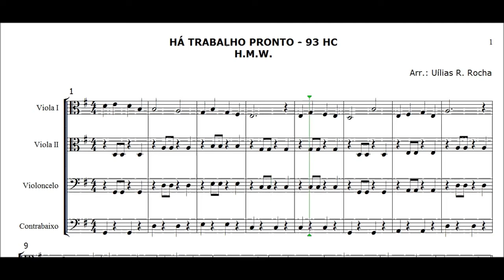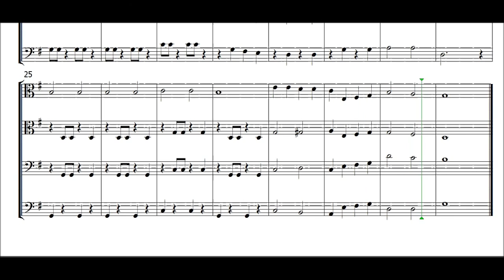HÁ TRABALHO PRONTO - 93 HC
Arranjo didático elaborado por Uílias Rego Rocha para turma de cordas (Viola I, Viola II, Cello e Contrabaixo).

Há Trabalho Pronto
Harpa Cristã

Há trabalho pronto para ti, cristão;
Que demanda toda a tua devoção;
Vem, alegremente, a Cristo obedecer,
Pois só tu, ó crente, o poderás fazer!

Por Jesus a trabalhar,
Prontamente, fielmente, trabalhar!
Em Servi-Lo, que prazer!
E só tu, ó crente, o poderás fazer.

Para cada crente, o Mestre preparou
Um trabalho certo, quando o resgatou,
O trabalho a que Jesus te chama aqui.
Como será feito, se não for por ti?

Pode ser humilde, mas se for p'ra Deus,
Ele é contemplado lá dos altos céus.
E o esforço feito não será em vão
Se tiver de Cristo, plena aprovação!

Quantos há perdidos, sem a salvação!
Quantos que precisam de consolação!
Como Cristo os ama, fá-los entender,
Pois só tu, á crente, o poderás fazer!